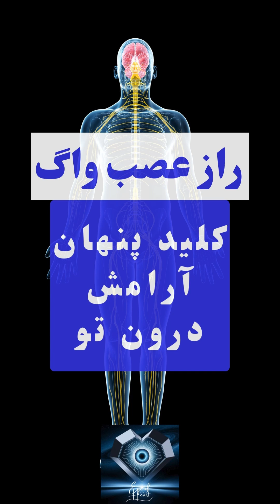راز عصب واگ و نظریه پلی‌واگال | تنفس و مدیتیشن چگونه سیستم عصبی را آرام می‌کنند؟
در این ویدیو با نقش عصب واگ در تنظیم احساس آرامش آشنا می‌شوید و می‌فهمید که چگونه نظریه پلی‌واگال توضیح می‌دهد بدن ما چطور از طریق تنفس و حتی مدیتیشن به تعادل عصبی می‌رسد. عصب واگ یکی از مسیرهای اصلی آرام‌سازی بدن است که از مغز تا اندام‌های داخلی کشیده شده و در تنظیم تنفس، ضربان قلب و احساس روانی ما نقش دارد. پژوهش‌ها نشان می‌دهند که تنفس آهسته و آگاهانه می‌تواند عصب واگ را فعال کند، حتی اگر هنوز مدیتیشن منظم انجام ندهیم. اگر به تأثیر مدیتیشن، عصب واگ، و تنفس بر سلامت ذهن و بدن علاقه‌مندید، این ویدیو مخصوص شماست.
در ویدیوی بعدی، با هم یک تمرین مدیتیشن علمی و ساده برای فعال‌سازی آرامش‌آور عصب واگ انجام می‌دهیم.
اگه دنبال آرامش واقعی هستی، ویدیوی بعدی این کانال رو از دست نده! 🌿

اگر از این ویدیو لذت بردید، حتما لایک کنید، کانال رو سابسکرایب کنید و زنگوله نوتیفیکیشن رو هم بزنید تا خلاصه‌های بعدی رو از دست ندید! خوشحال خواهم شد که بنویسید که این ویدیو چه تاثیری بر شما داشته است؟